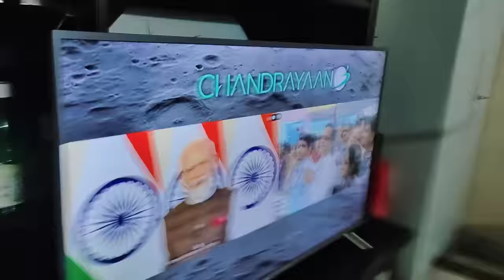ମୋ ଘରେ ସମସ୍ତଙ୍କ ପାଇଁ ଅଲଗା ଅଲଗା item ରୋଷେଇ କରେ afgani chicken recipe